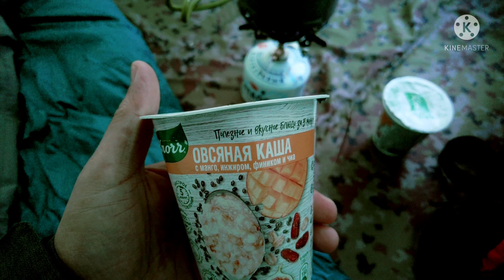Восхождение на Пабаку.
Дагестан - страна гор и сказочных пейзажей. многонациональный край. кладесь традиций и обычаев. Кто побывал на Родине Шамиля и Расула, тот не раз сюда вернется, оставив залогом свое сердце.

В сегодяшнем видео вы окунетесь в красоты горного Дагестана, мы поедем в высокогорный Лакский район Дагестана для совершения трекинга к подножию горы Пабаку и попытку штурма горы.

Наш путь лежит в Лакский район Дагестана до с. Бурши, являющейся отправной точкой для пешего маршрута к подножию горы Пабаку. Оставив машину возле турбазы Бурши, взяв рюкзаки, палатку мы отправляемся к подножию горы Пабаку. По дороге нас ждут красивейшие локации, горы, бурные реки, водопады, чабаны, туристы возвращавшиеся с восхождения. К месту лагеря мы прибываем поздно, после чего разбив палатку и приготовив вкусный ужин, ложимся спать что бы востановить силы перед завтрашним штурмом горы. Утром позавтракав, мы отправляемся в путь. Внутри меня все тряслось, это чувство мне знакомо еще с Эльбруса, когда внутренние страхи становятся у тебя на пути, на пути к цели. однако если их перебороть, то ничто не остановит твой дух. Во время штурма мы встречаем туристов на лошадях, догоняем их и узнаем в них знакомых. Это наша коллега Ума с девочками. Совместно мы преодолеваем горные тропы, сыпучку и затяжной подъем, после карабкаемся по скалам, увидим горных туров по дороге, после чего достигаем вершину, пик горы Пабаку.

Тайминг:

0:00-Превью
0:22-Вступление, виды горного Дагестана с коптера
1:20-Краткое описание путешествия
3:15-Пребываем к отправной точке с. Бурши
3:36-Приехали в туристическую базу Бурши
4:45-Начинаем трекинг к подножию Пабаку
8:26-Съемки с коптера горные пейзажи
9:45-спуск к мосту для перехода реки
12:42-Отправляемся к подножию
14:31-Встречаем чабана
15:15-Горные пейзажи Лакии
17:45-Встречаем туристов, вовзращавшихся с восхождения
18:44-Прибыли к месту стоянки, разбили лагерь, ужин
19:08-Утро, завтрак
20:40-Штурм горы
21:00-Встретили туристов у подножия
21:30-Идем вместе на штурм
24:30-Увидели горных туров
25:28-Идем на Вершину и достигаем пика Пабаку.

Как путешествовать красиво? спросите вы? А очень просто! Всего как бы нужно желание, время, остальное получится само собой!

📍Собрался я как то в горы, думал гадал, хотел взобраться на Пабаку - четырёхтысячник Дагестана.
что из этого получилось смотрите сами

📍Вообще путешествия вдохновляют на новые подвиги, в плане проверки себя как личности, справлюсь ли я при преодолении тяжелых рельефов, гор, ущельев?

📍Друзья приглашаю всех посмотреть мой очередной фильм про Дагестан, про его красоты, величественные пейзажи. Мы отправимся в Лакский район в с. Бурши

Горный Дагестан, Лакский район!

горный туризм в дагестане, идем на пабаку, это шило гора в лакском районе дагестана.

высота над уровнем моря 4.000
прошли 40 км за 2 дня

hiking, covered 40 kilometers. Mount Pabaku 4,000 meters above sea level

mountaineering, mountaineering, mountain climbing, travel, nature in the mountains, autumn time, america, autotravel,

I go hiking in the mountains of Dagestan. Dagestan is a republic in Russia, the birthplace of Khabib Nurmagomedov, the champion of the UFS.

hiding
дагестанцы
достопримечательности дагестана
как бюджетно отдохнуть в дагестане
красивые места дагестана
куда съездить в дагестане
лакия
новости дагестана
отдых 2021 году
отдых в дагестане
отдых в россии
пеший поход в горы
путешествие в дагестан
путешествие по дагестану
путешествие по россии
республика дагестан